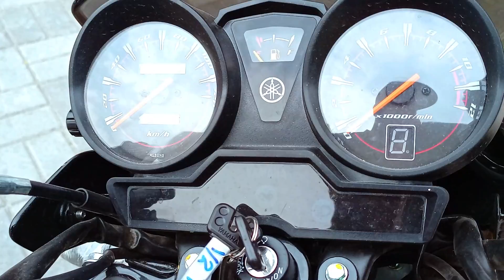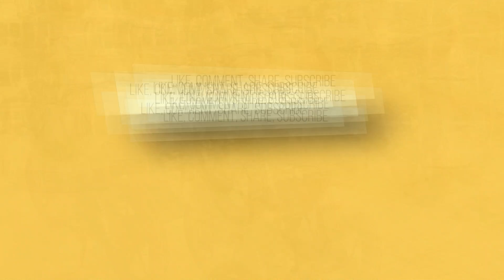Yahama YBR 125 (2021) Detail Review || Price, Specs & Features || New Graphics Design || Pak Rides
Yamaha Ybr
(1) Engine: 125cc OHC 5 Gear Transmission
(2) Parts Quality is Good
(3) Alloy Rims
(4) Front Disc Brake
(5) Front Telescopic Shock and Rear Swing Arm Shocks
(6) Comfortable Seat
(7) Fuel Gauge
(8) Gear indication
(9) Average:40-45km in Litre (Depend Upon Your Driving)
Special Thanks to Yamaha Capital Motors
If You Want to buy Visit Yamaha Capital Motors Showroom, G-10, Islamabad, Pakistan